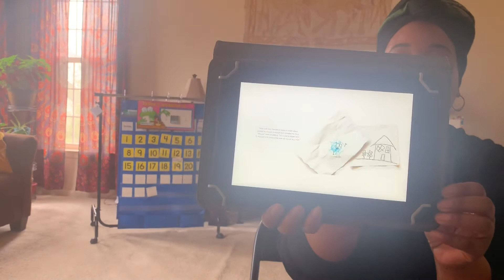Circle Time 3- Read aloud & movement to music